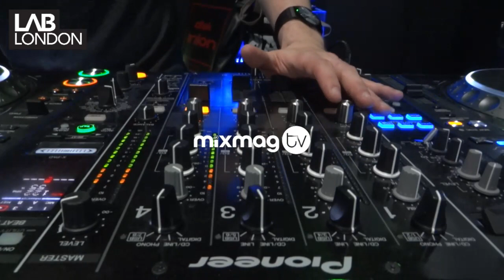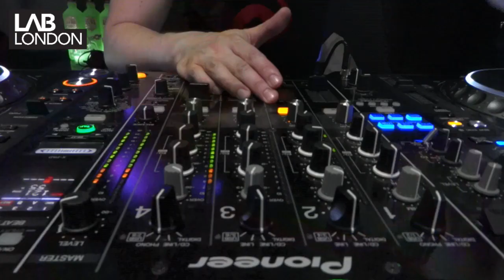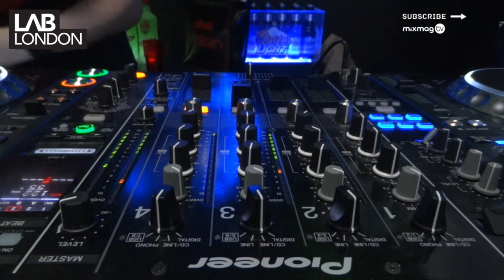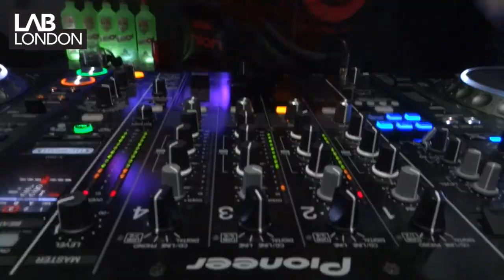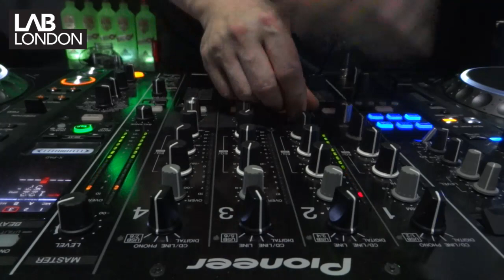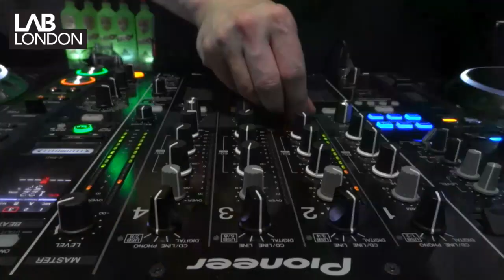SVEN WEISEMANN deep house DJ set in The Lab LDN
Join us live from the club in the corner of our office.

This man is a house music connoisseur and that's frequently shown in his SoundCloud mix series that regularly dominates the Mixmag office stereo.

His take on the sound incorporates everything that is pure about deep house. Bringing elements of 4/4, jazz, dub and intricate percussion, he’s a producer and DJ who oozes class. Over the years he’s had LPs and EPs released on the likes of Moujuba Records, Telrae and his own Essays imprint.